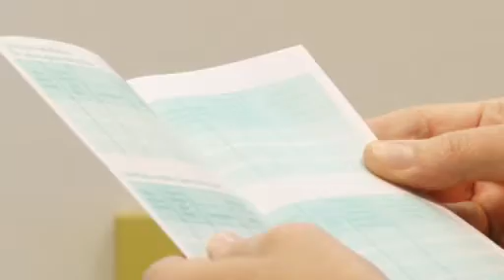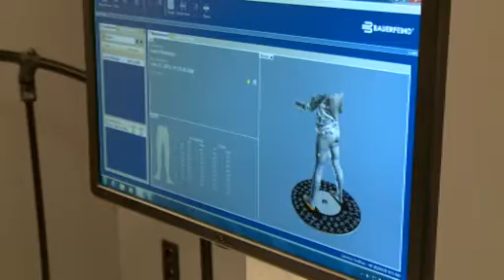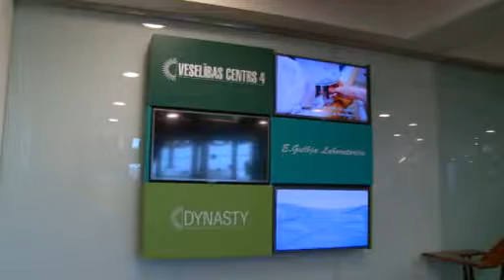O тoм, как в торговом центре позаботиться о здоровье, в программе "600 секунд о здоровье и красоте"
До этого в торговом центре можно было сделать покупки, поесть, развлечься. В некоторых - вакцинироваться.

Теперь же в торговом центре можно полноценно позаботиться о своем здоровье! Каким образом?

1 мapтa 2015 тема программы "600 секунд о здоровье и красоте" на Первом Балтийском канале (ПБК) - как в торговом центре можно позаботиться о здоровье.

В программе председатель "Veselības centrs 4" Марис Peвалдс (Māris Rēvalds), председатель правления E. Gulbja laboratorija Дидзис Гаварс (Didzis Gavars), руководитель Балтийской клиники вен и Клиники дерматологии 3aне Рeвалде (Zane Rēvalde) и специалисты "Veselības centrs 4" - флеболог, сосудистый хирург Балтийской клиники вен Жоржс Жабурс (Žoržs Žabūrs), технический ортопед Дарья Нестеровичa (Darja Ņesteroviča), подолог Инга Здора (Inga Zdora), дерматовенеролог Клиники дерматологии Яна Яновскa (Jana Janovska) и семейный врач Карина Вернерe (Karīna Vernere).